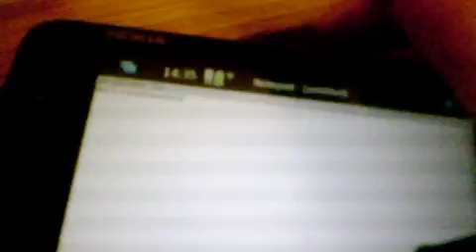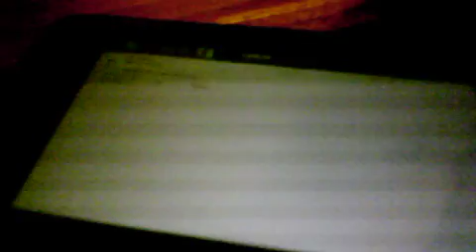Wine on the n900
ARM based superphone n900 running the x86 wine binary via a statically compiled arm qemu binary, within an x86 chroot.  I needed to enable misc binary binfmt support for x86 so stuff could fork /bin/sh.

I have been having trouble getting this going, with incomplete x86 chroots (like a basic old expanded color.gz from slackware).  My cheap NAS had a backup dd of an old hardy install, so I nfs mounted via wifi on the phone, loopback mounted the image and was using that.  This will no doubt have an impact on performance.

Wine is then running notepad (I think this is a wine version so not a perfect test, but I have run pscp.exe too, which is totally native).  This video shows it's quite acceptably fast :)

TODO: get a proper chroot, probably debian ready made versions.  I need /tmp/.X11-unix/ bind mounted for X11 stuff to work and proc and devpts for screen and other unix utils.
I need to better automate how this fits together and maybe even package it for the maemo extras repository.

My goal is running pandemonium at full speed.  The graphics were a tad more sluggish than I'd hoped and PANDY.EXE didn't work on my initial attempt, but otherwise this still might work.